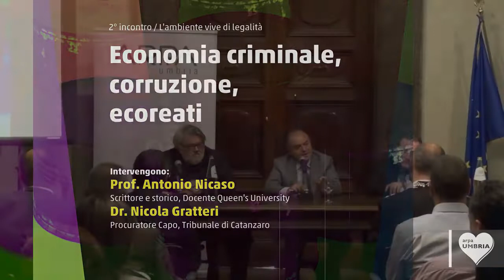Economia criminale, corruzione, ecoreati Nicola Gratteri